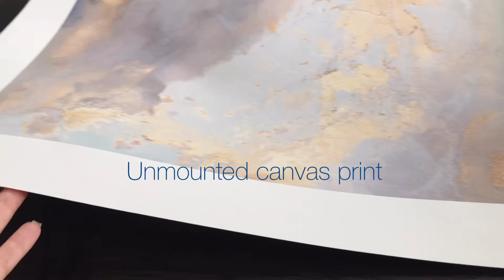Rolled Canvas Product Detail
A short video to show the details of an un-mounted canvas print of the artwork "Saint Helena" by Julia Contacessi. This print ships rolled in a tube to save on shipping costs. It can be mounted over stretcher bars at a later time.